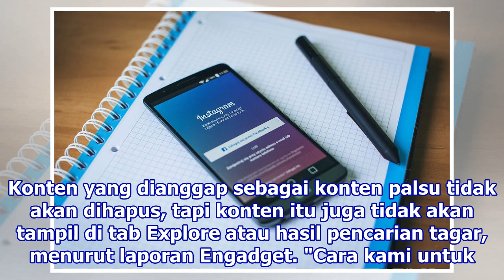Instagram Juga Periksa Konten Hoaks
Jakarta. Hoaks dan misinformasi bukan masalah yang hanya ada di Facebook, YouTube, dan Twitter. Ini juga terjadi di Instagram. Belakangan, Instagram memang tengah berusaha untuk meminimalisir jangkauan berita palsu. Sekarang, mereka akan berusaha lebih keras. Kini, Instagram akan meminta bantuan rek...